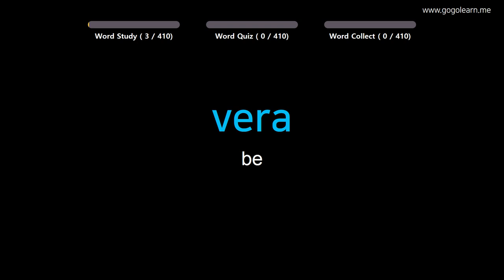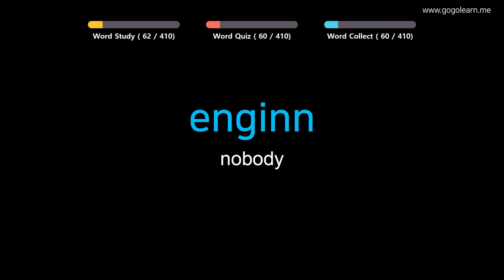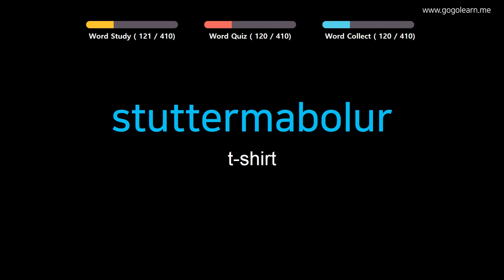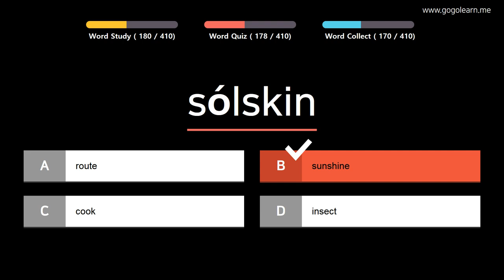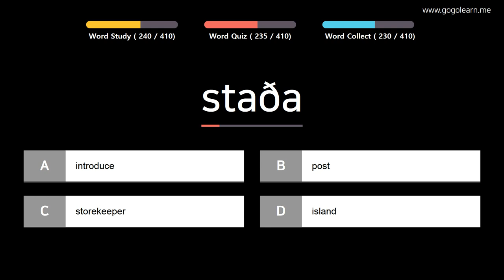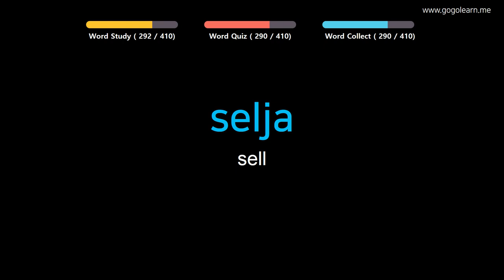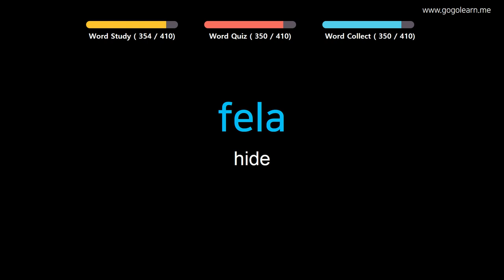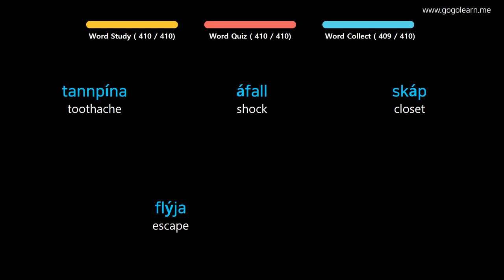Learn Icelandic |Part 8: Icelandic Vocabulary Crucial first | Goleaen